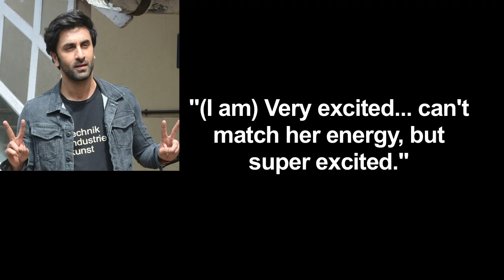Alia as ISHA Ranbir as SHIVA in BRAHMASTRA LOGO launch in Kumbh Mela